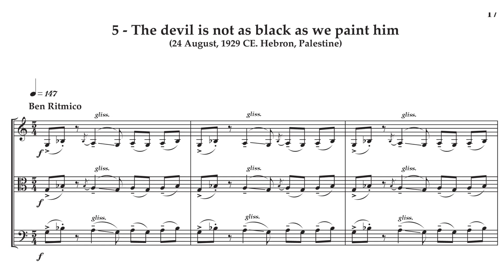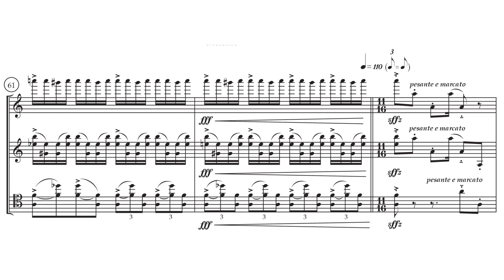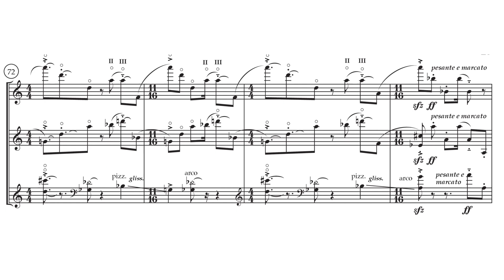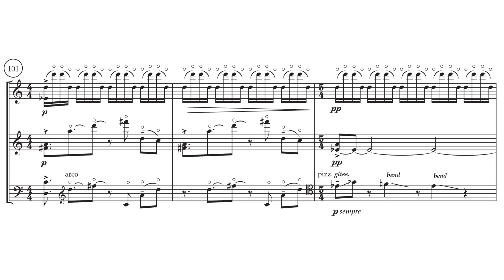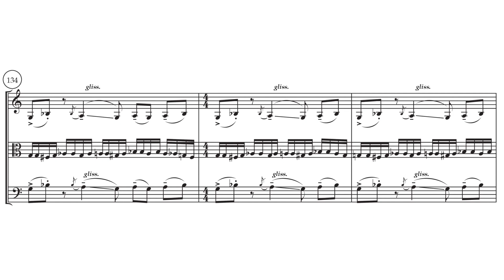Nelson – Jewish Proverbs for string trio, mvt.5 (2014)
Jewish Proverbs for string trio (2014)
mvt.5 – The Devil is not as black as we paint him

Ensemble: Trio ZPR

Live Recording, Stockholm 2014.
Publisher: Edition Skellton